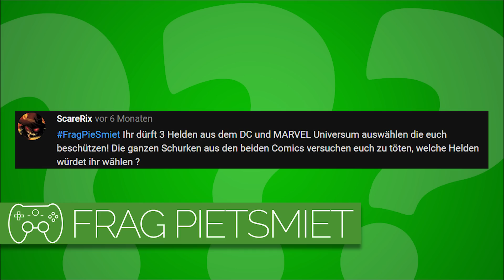Welche Superhelden sollen euch beschützen? 🎮 Frag PietSmiet #1387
Von welchen Superhelden würden sich die Jungs beschützen lassen?